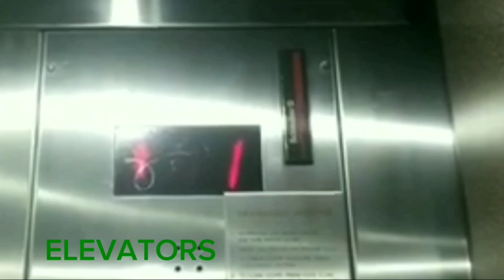Railfan, his Cousin, LC, and Ty reenact the Tapper Game and stand near a car trunk at the CSX RR! 🎭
DON'T ATTEMPT THOSE STUNTS FOR REAL! THIS WAS JUST A DOUBLE SKIT.

P.S. THIS WAS TAKEN TODAY ON NOVEMBER 29, 2024. I DIDN'T HAVE ENOUGH ROOM.